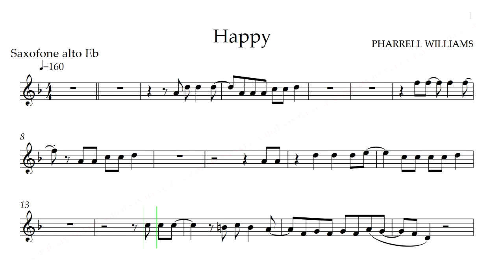Happy - Pharrell Williams Alto Sax Eb Vídeo score